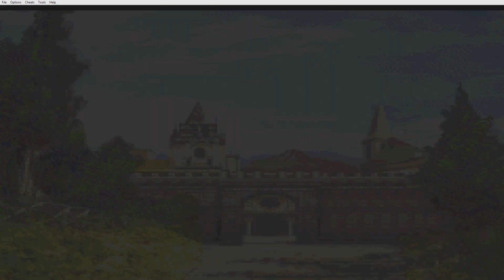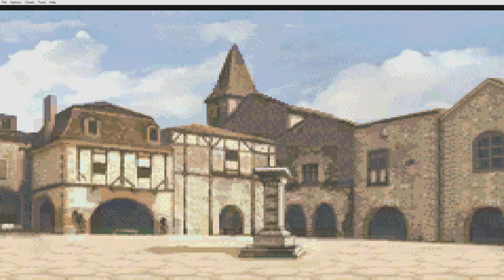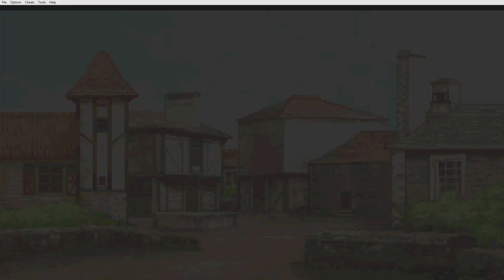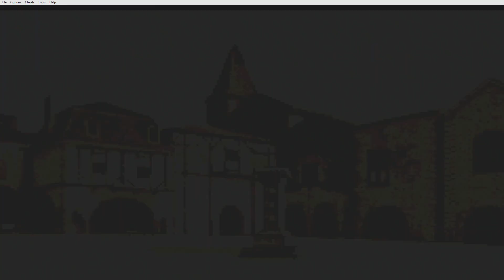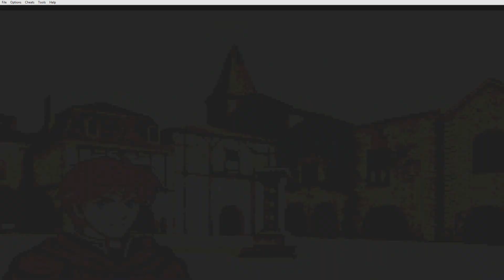Fire Emblem - Hard Mode Walkthrough | Hector Chapter 24A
You will get either Chapter 24A or 24B depending on if your 3 main lords have an accumulated total level of 50 or lower. Mine are over 50, so we get 24A with Linus as the boss of this stage.

This stage actually isn't too hard but it's got a TON of enemy reinforcements that makes it drag on a ton. I brought Dart here specifically to recruit Geitz, who gets Hard Mode bonuses to his stats and is a solid unit all the way to end game. He also gave me someone that can use bows, because on Hard Mode, it's really hard to train bow users if they don't consistently level Strength. This is why I opted to leave both Wil and Rebecca off my team. Annoying, because there have been a ton of stages where they clearly wanted me to use arbalest and I just have not been able to make use of them. I was also waiting to get Louise to get a decent archer, but I forgot she takes FOREEEEVER to join, alongside Pent.

Anyways, nothing much too this stage. Just bunch up and try to stay in a single group or a group of two to hold off the Wyvern Rider reinforcements that this game REALLY loves to throw at you. You'll want to either Visit the houses soon to get the items from them or stop all the bandits that go to destroy them. This can make it a little tricky as you have to move up to do either, but that puts you at risk from the oncoming enemies, particularly the promoted units such as the Sage with his damnable Bolting. The boss doesn't move despite not being on a healing tile, so just take him out whenever you please.